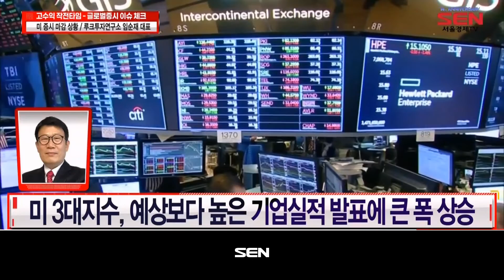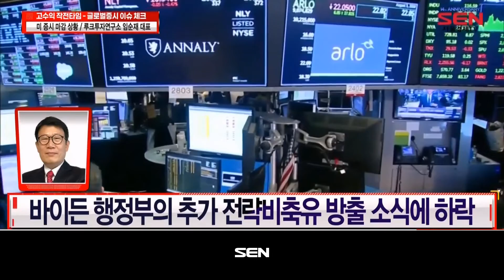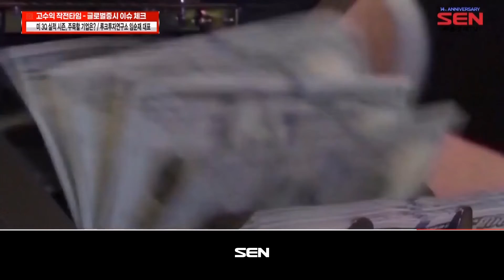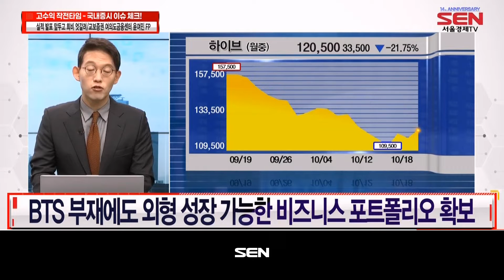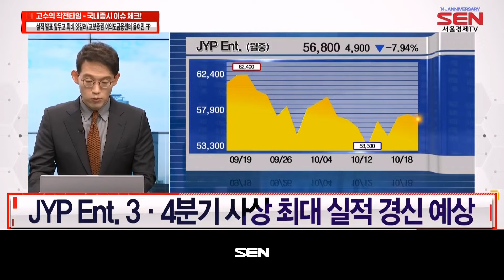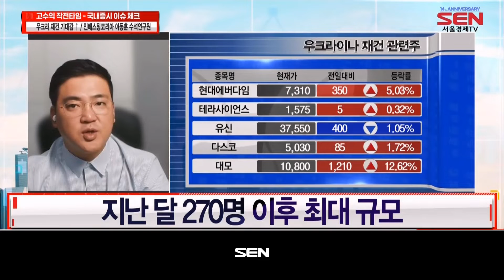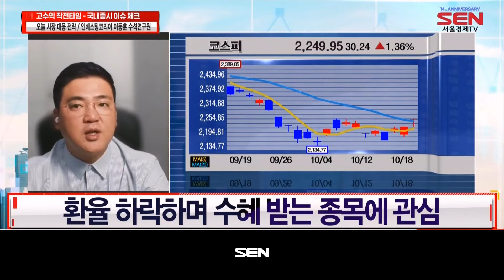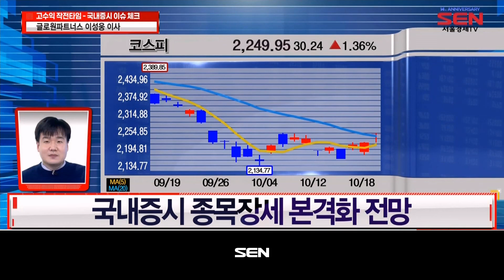GO!수익 작전타임_440회_20221019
1) 임순재의 작전타임! (출연자 : 임순재)
-모건스탠리 “인플레 정점 도달”
-미 3Q 실적 시즌, 주목할 기업은?

2) 윤여민의 작전타임! (출연자 : 윤여민)
-엔터 섹터, 실적 발표 앞두고 희비 엇갈려

3) 이동훈의 공시 종목 분석 (출연자 : 이동훈)
-우크라 재건 기대감 ↑
-특징주 : 엘앤에프

4) 이성웅의 공시 종목 분석 (출연자 : 이성웅)
-미 시장 강세 속 주요업종 흐름
-특징주 : LG디스플레이
-원자재 가격 흐름 특징
-특징주 : 한화솔루션